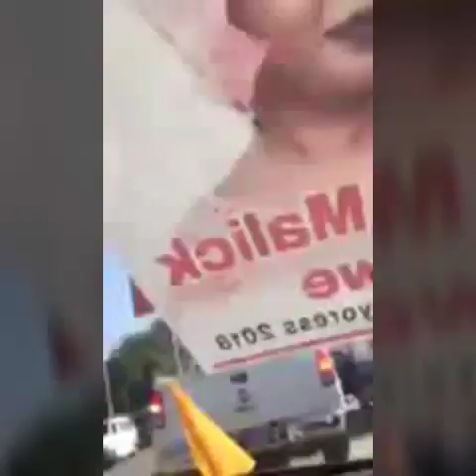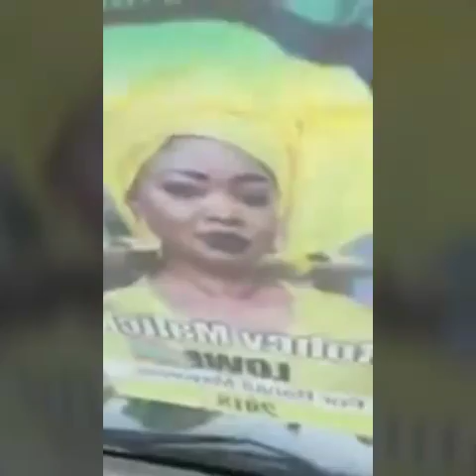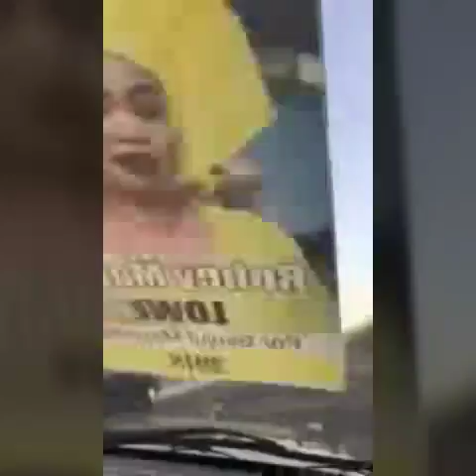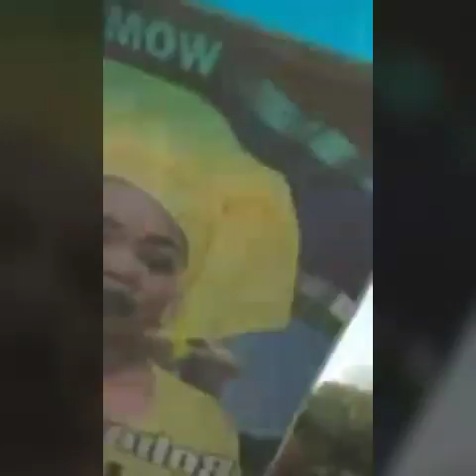Gambia - UDP Meeting In Brikama (P 5)